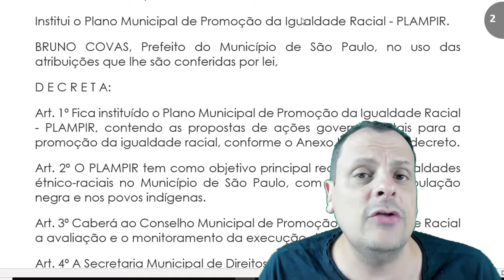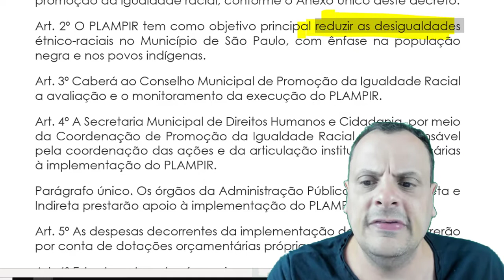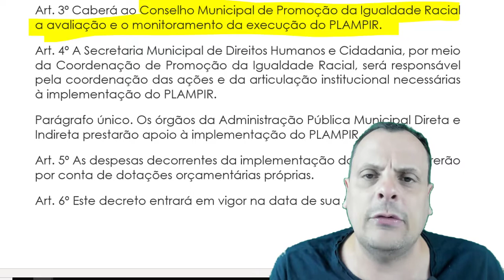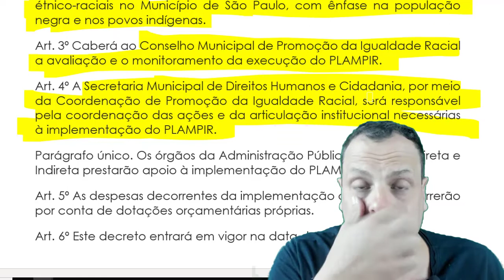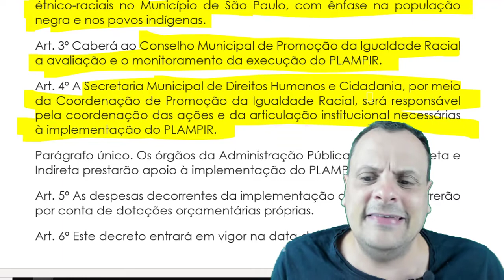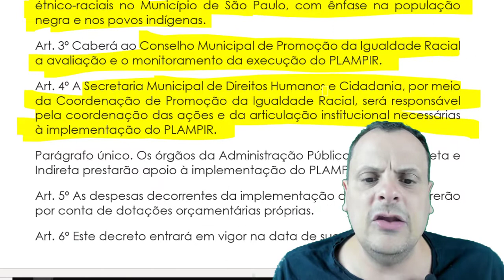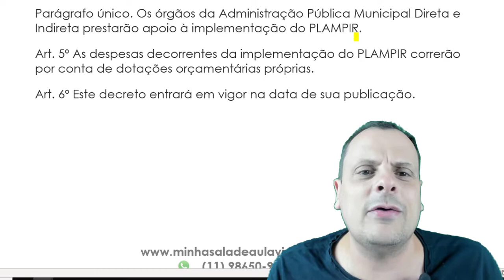SME SP - Auxiliar Técnico de Educação - PLAMPIR - Parte 01